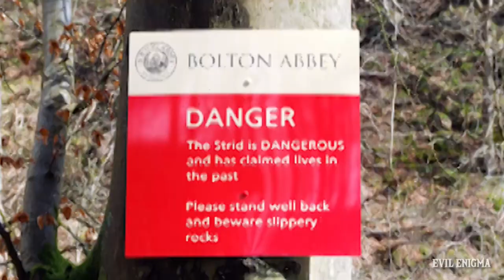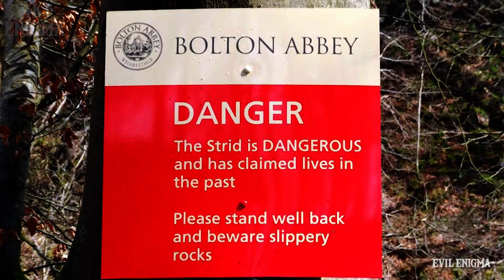MOST DANGEROUS RIVER - BOLTON STRID | सबसे खतरनाक नदी | Mysterious River | BOLTON ABBEY - EvilEnigma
1st Channel to reveal this place in Hindi.
Iss video me jaane sabse khatarnaak aur jaanleva river ke baare me "BOLTON STRID" jisne kai jaane li hain.
Video end tak dekhein aur jaane iss mysterious river ke baare me.

Content used in this video are stock and public domain.